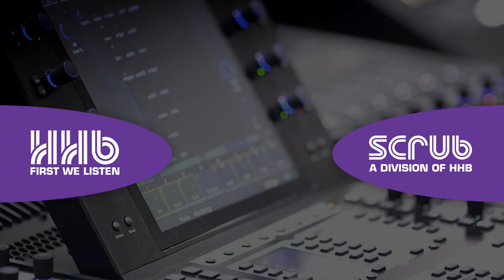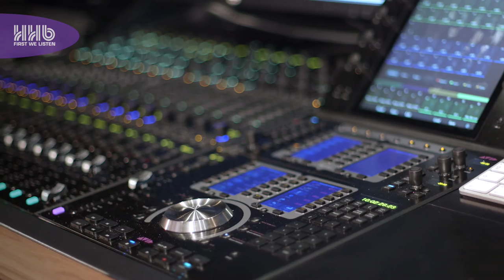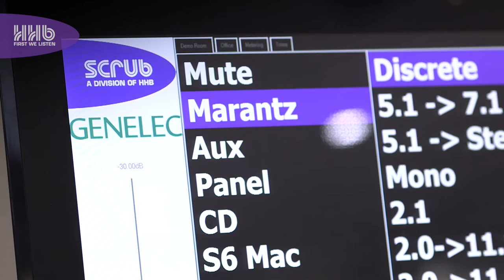HHB/Scrub Avid Show Reel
An overview of the Avid services that Scrub (a division of HHB Communications) provide our industry leading customers.

Special thanks to Daniel Sassen/Ian "Arge" Hargest from ENVY, Scott Little from Smoke & Mirrors, David Old from Encore, Mike Prestwood-Smith and Deluxe.